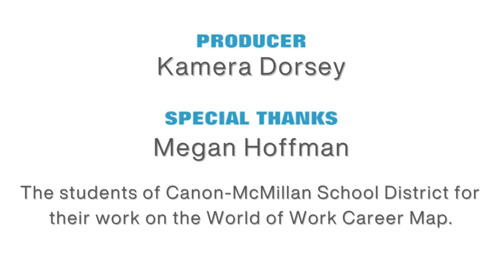Sales Consultant: Meet Robin! | World of Work Career Map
Meet Robin! She is a New Home Consultant in Sales at Scarmazzi Homes. Let's join our student reporters as they discover various careers in their community!

For more information about WQED Education's World of Work and the Ready to Learn Learning Neighborhood you can

Students from Canon-McMillan School District in Canonsburg, PA